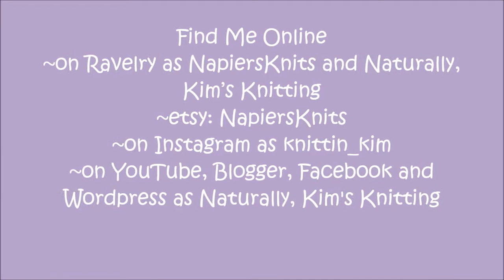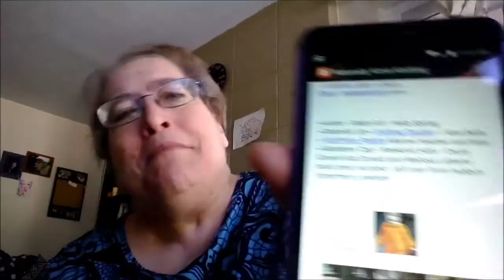Naturally, Kim's Knitting - Episode 84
This podcast is designed to open conversations with other knitters on what we are working on, what we have finished and what we are working on next.